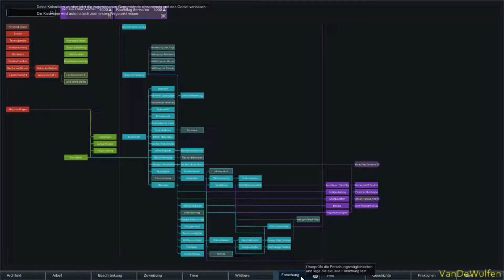Der unendliche Kraftstoffreaktor | RimWorld (Staffel 3) #72 | VanDeWulfen